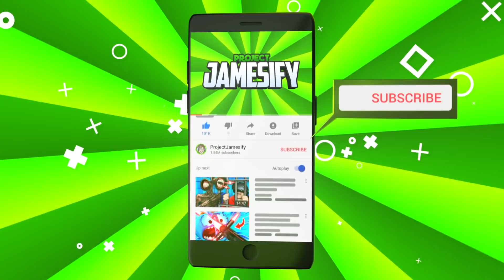Opening 1,000,000 LUCKY BLOCKS For SECRET ITEMS (Floor Plan VR Funny Gameplay)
What will we get from Lucky Blocks in Floor Plan: Hands On Edition VR? Let's find out in Virtual Reality!